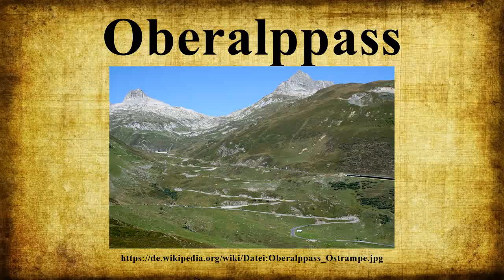Oberalppass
xx Der Oberalppass (rätoromanisch Cuolm d'Ursera?/i oder Alpsu?/i) verbindet die beiden Schweizer Ortschaften Disentis/Mustér in der Surselva im Kanton Graubünden mit Andermatt im Urserental im Kanton Uri.

Bild-Copyright-Informationen
Urheber Info: upload by Adrian Michael